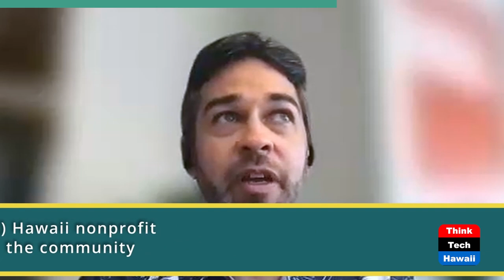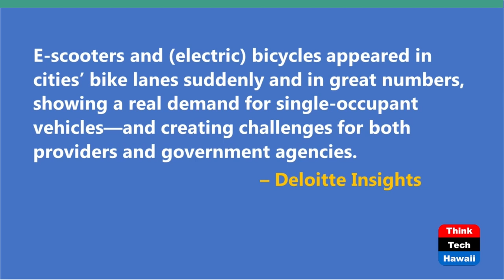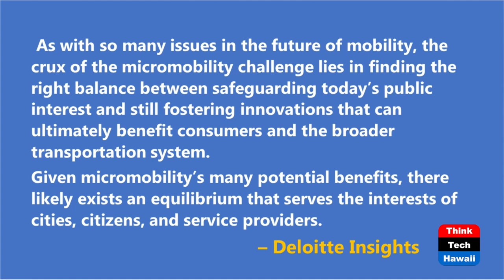The View from Civil Beat (The Two-Wheel Revolution)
Talking with a Transportation Reporter.  The host for this show is Peter Rosegg.  The guest is Marcel Honoré.

Talking to the Civil Beat reporter who covers transportation and rides a bike in Honolulu.

Underwriters:
Michael Sklarz
The Cooke Foundation
Hawaii Energy
Hawaii Energy Policy Forum
Hawaiian Electric
Galen Ho of Immersive Worlds
Kamehameha Schools